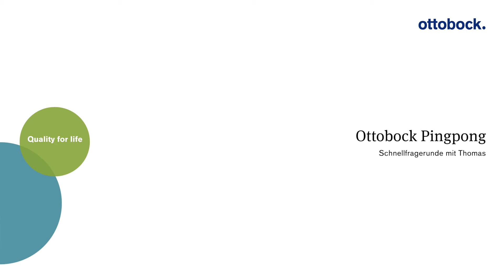Quick Q&A session with Thomas, Deputy Head of the Logistics Centre | Ottobock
Although he did not originally want to work in this field and initially studied media management, Thomas has now been working in logistics for 10 years. He likes the variety between the operational business and the strategic topics and also the cooperation with suppliers and customers within projects.

We played a round of Ottobock ping-pong with Thomas.